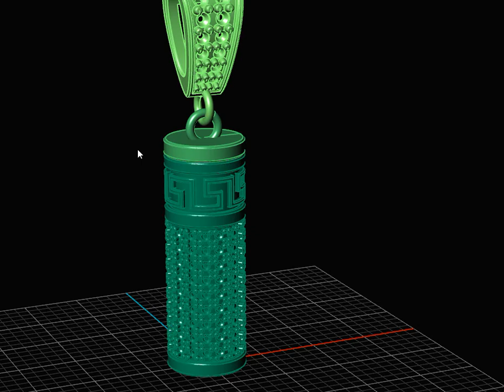Mens Diamond Urn Pendant Cylinder Shape 14K Yellow Gold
STYLE

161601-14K